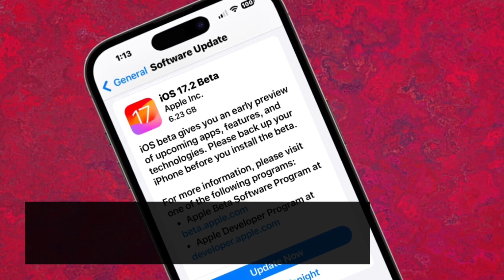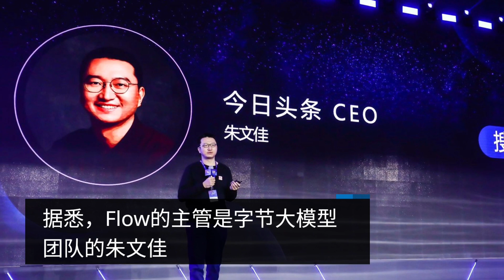iOS 17.1.2即将发布｜字节跳动推AI新业务'Flow'